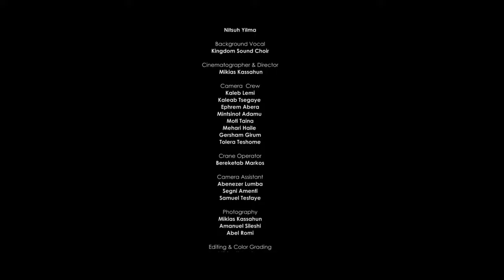የማወራው አለኝ // zinash tayachew // በዝናሽ ታያቸው // አስቴርአበበ // Ethiopian protestant worship 2015//2022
Bedemu በደሙ በዝናሽ ታያቸው By Zinash Tayachew // Ethiopian protestant worship 2015//2022

This channel shares Ethiopian protestant songs Ethiopian protestant song lyrics ድንቅ የአምልኮ መዝሙሮች amazing new protestant mezmur የፀሎትመዝሙሮች Amharic protestant mezmur New Amharic protestant songs Ethiopian protestant Amharic mezmur